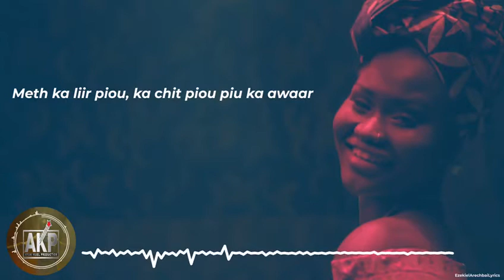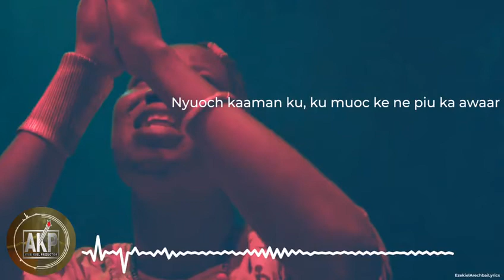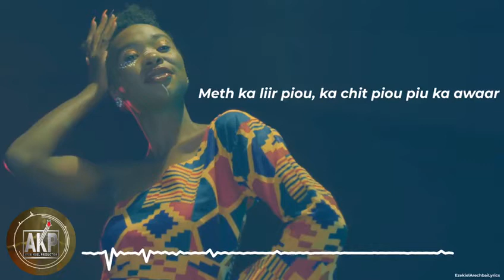Mike Dee ft. Alijoma - Yic Thiek Du [Video Lyrics]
Stream or download Mike Dee's project via link blow.

Mike Dee - Yic Thiek Du ft. Alijoma (Single)

Mike Dee - Ya Binia ft. Silver-X (Single)

Mike Dee - Whine ft. Darrio (Single)

Mike Dee - Suk ft. Alijoma & Mc Ghetto (Single)